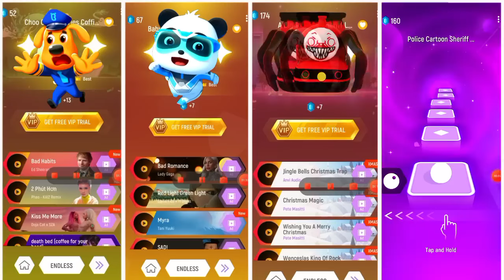Sheriff Labrador vs Baby Bus vs Train Thomas vs Choo Choo Charles I Tiles Hop EDM Rush